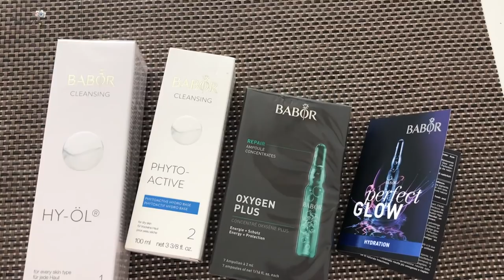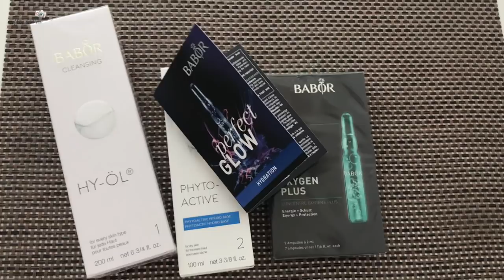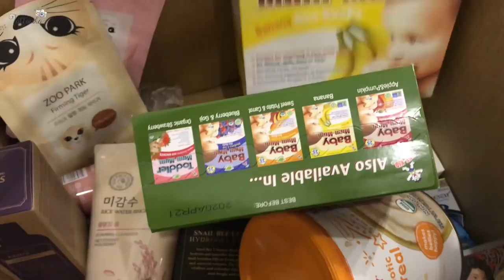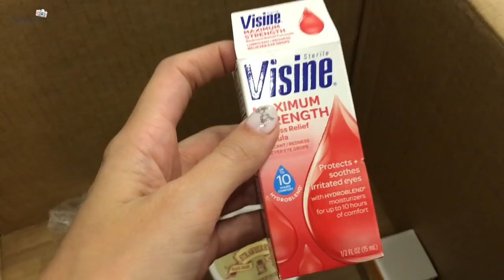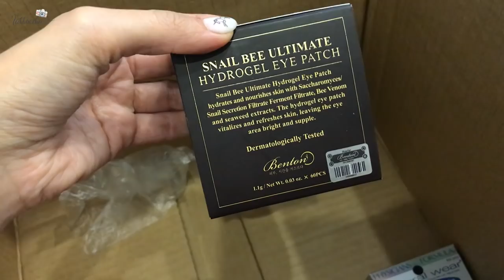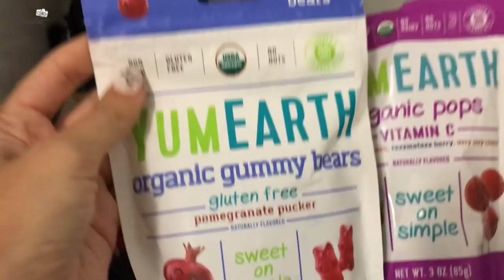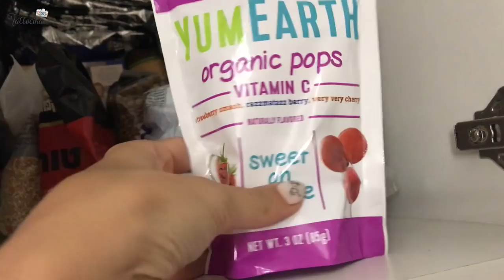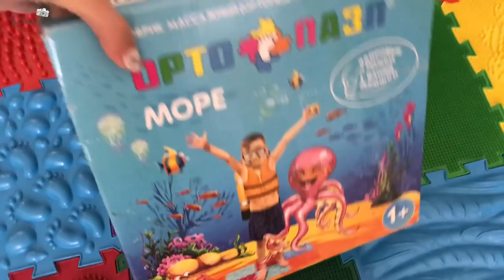VLOG Распаковка IHERB / БУДНИ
Привет! Новый влог обо всем по чуть -чуть: распаковка посылки iHerb, уход за лицом,  что нового?